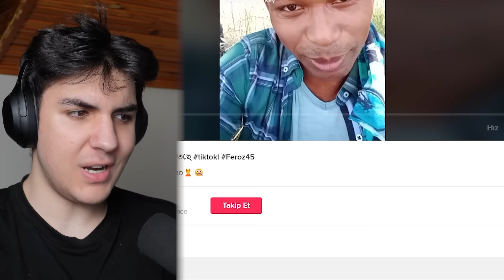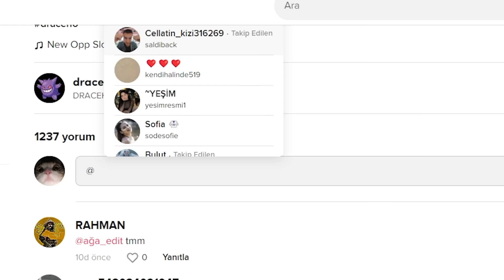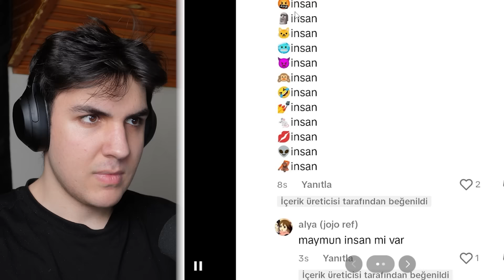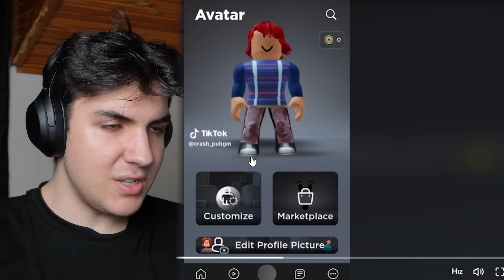BENİ ETİKETLEDİĞİNİZ VİDEOLARI İZLİYORUZ 20!